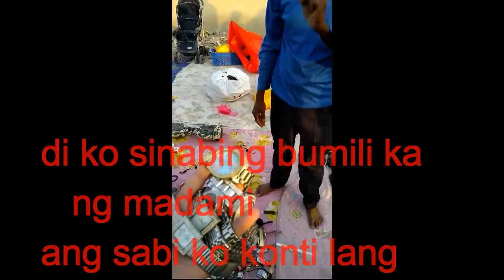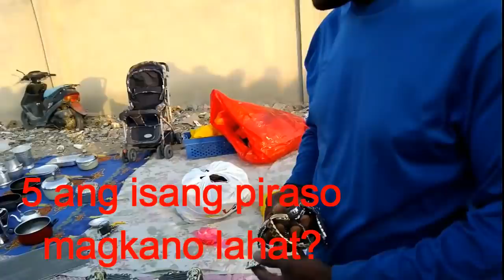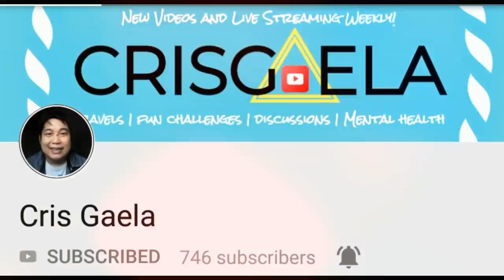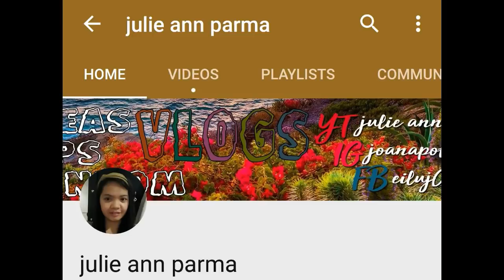murang relo ukay ukay l haraj l SAUDI ARABIA VLOG 13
guys samahan nyo kaming pumunta sa harad at mamili ng ukay-ukay na relo at kung papano tumawad kahit walang kasalanan haha

at shoutout na din para sa lahat ng mga subscribers ko dahil na meet na naten yun isang requirement naka wantawsan na tayo